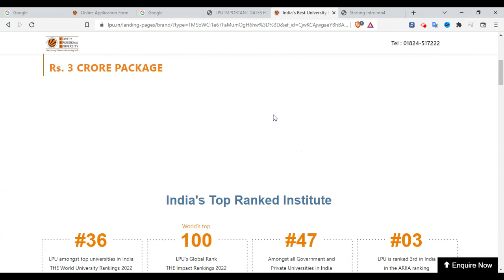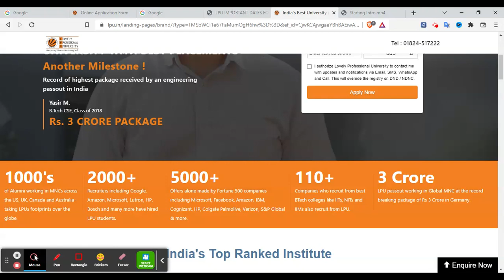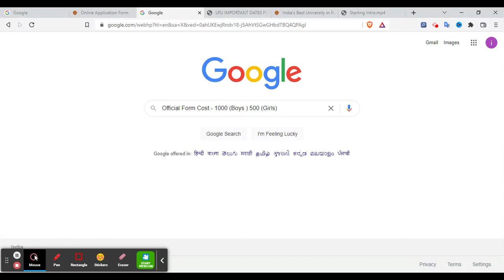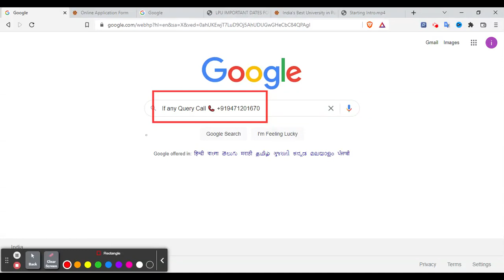LPU Application Form Last Date (Get Direct Admission Now) + Scholarship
Official Form Cost - Rs 1000 (Boys ) Rs 500 (Girls)
Discounted  Cost - Rs 500 (Boys) Rs 300 (Girls)